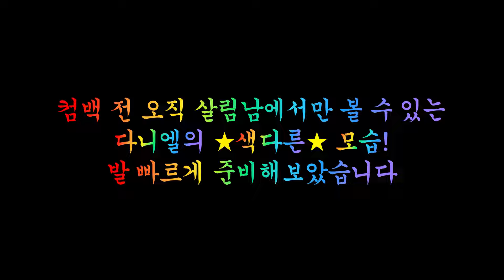[선공개] “ 살림돌 is BACK ” 1호 살림돌, 강다니엘이 돌아왔다! [살림하는 남자들/House Husband 2] | KBS 방송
[선공개] “ 살림돌 is BACK ” 1호 살림돌, 강다니엘이 돌아왔다!